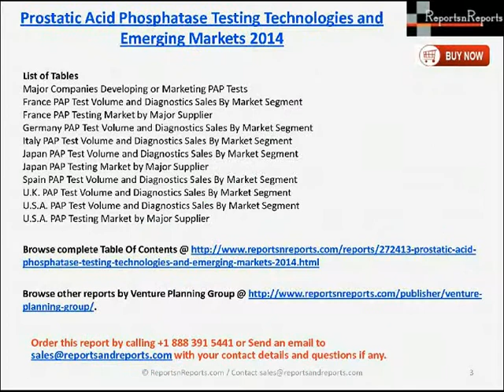Prostatic Acid Phosphatase Testing Technologies and Emerging Markets 2014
Prostatic Acid Phosphatase Testing Technologies and Emerging Markets 2014 report examines market applications of DNA probes, biochips/microarrays, monoclonal antibodies, immunoassays, IT, chromosome analysis, and other technologies; reviews features and operating characteristics of automated analyzers. Browse More Report @